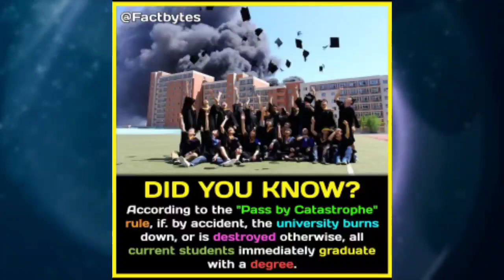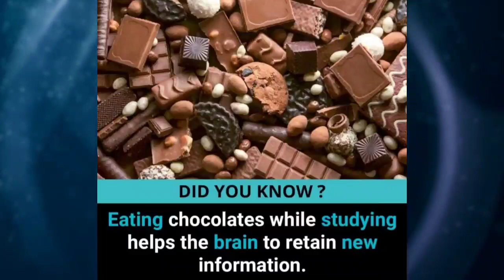Amazing Facts With LIMITLESS Memes 😲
Amezing Facts With LIMITLESS Memes 😲

Hope you enjoyed the video. But I think you haven't Subscribed yet 😕 so please Subscriber to our channel "Limitless Memes" and don't forget to hit the like button and share our videos with your friends and family and bring a smile on their Face 😃 . and also press the bell icon so whenever we upload the video you'll be notified first 🤗.

We about daily meme and fact videos on this channel

Song Used In This Video :
Army

❗❗❗❗❗ DESCLAIMER ❗❗❗❗❗